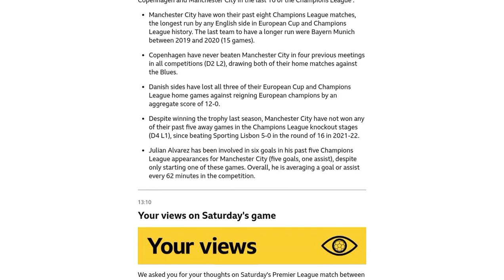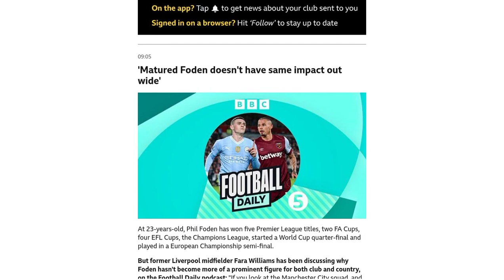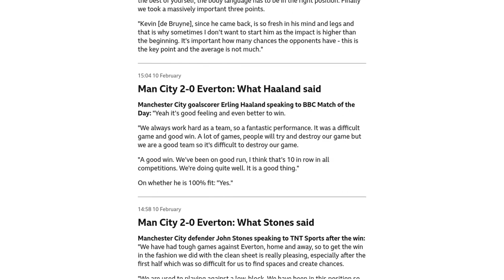Guardiola on being 'ready to suffer', Haaland and getting 'back to business'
Pep Guardiola, the manager of Manchester City, spoke to the media before their Champions League last-16 tie against FC Copenhagen. Guardiola mentioned that the return of the knockout stages means it's "back to business" and that his team is happy to be there. He acknowledged that the first away game in the last 16 is always difficult due to the lack of rhythm. Guardiola also commented on their opponents, Copenhagen, who have not played a competitive match since December due to the Danish winter break. He believes they will be hungry and well-prepared for the game. Guardiola emphasized the importance of a strong first-leg result and expressed confidence in his team's ability to finish the tie in Manchester. When asked about Erling Haaland, Guardiola stated that they have not put pressure on him to score and that he has adapted well to the team. He also mentioned that they must be prepared to suffer in a stadium with a close crowd. Guardiola expressed his belief that Manchester City can compete and retain their Champions League title, stating that the whole club believes they can do it.